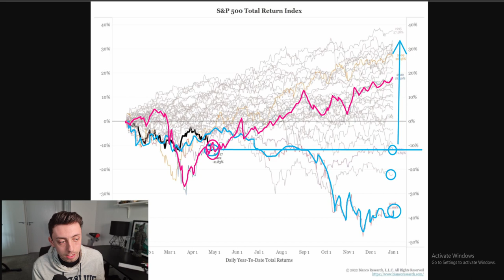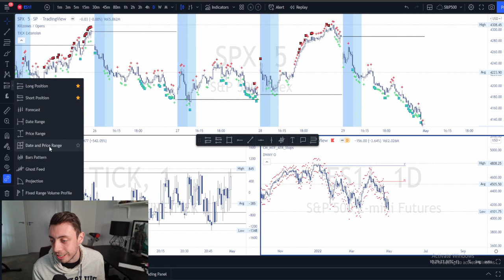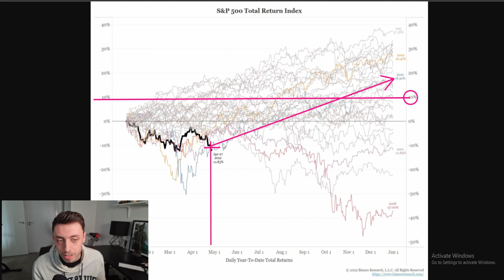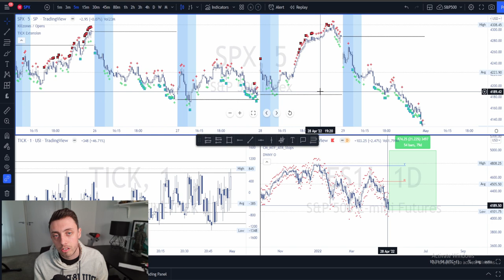The Number ONE Reason I'm Bullish On The S&P 500!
Problem With Your Trading? Let's Chat

The PERFECT S&P 500 Strategy (3 Reasons Why)

My name is Jacob and this is my channel about three concepts. The channel is all about the following three areas:
► Mindfulness
► Personal Finance
► Business

► To apply to be on the podcast, fill out the form on the
► Want to listen on Spotify?